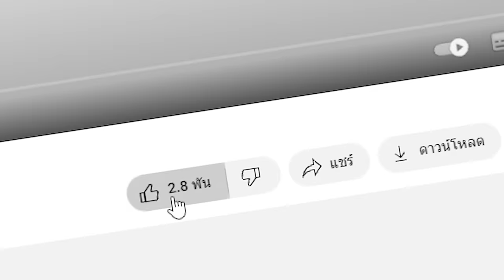🔥โคตรโหด!! ถ้าของถูก "อัพเกรด" ไประดับ GOD..!! เพื่อทำสิ่งนี้ (Minecraft)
วันนี้ยิ่งเราขุดเรายิ่งได้รับไอเทมระดับสุดสูงสุด ใครจะหาไอเทมได้มากที่สุดและใครจะชนะในสงคราม Drop war พร้อมแล้วไปดู!!!